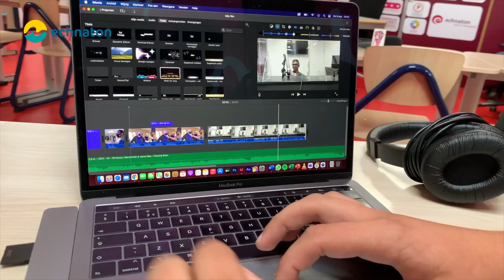Video’s maken met Awinash en Tim op Echnaton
Talent voor media hadden ze al en op Echnaton krijgt dat alle ruimte om de tofste video’s te maken.

Meer informatie over de echTalent-route Media & Broadcasting en het leerbedrijf multimedia van Echnaton: